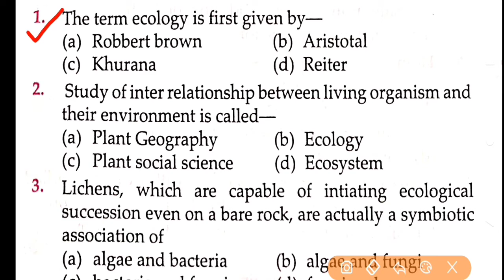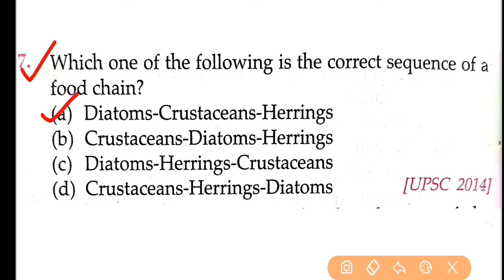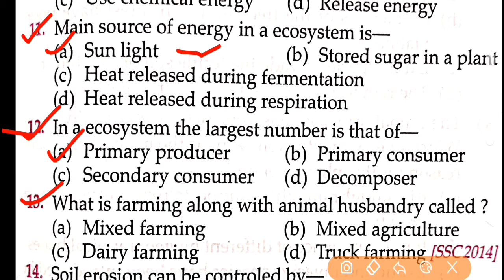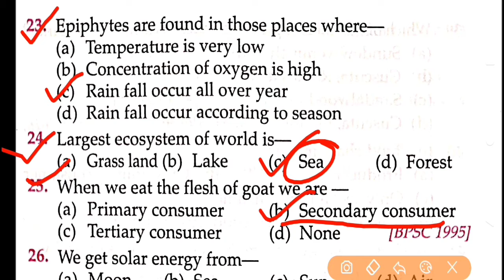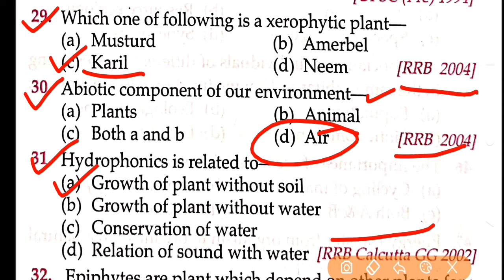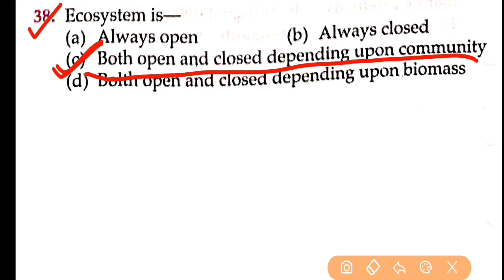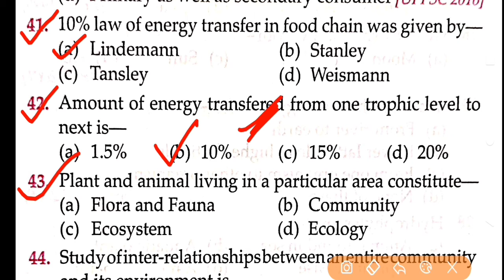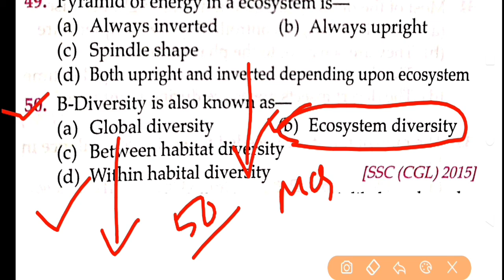Zoology Science 50 MCQ (Ecology) Part 10 for RRB ,NTPC,GROUP D by Examline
ZOOLOGY PART MCQ VIDEO(1 to 10)

✍ Ecology Part 10

BIOLOGY PART MCQ VIDEO(1 to 8 Part)